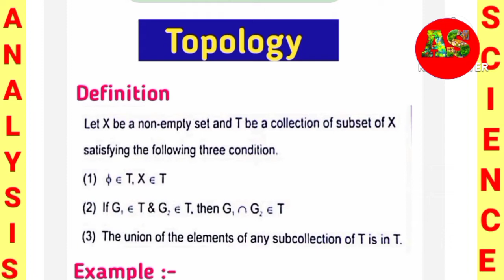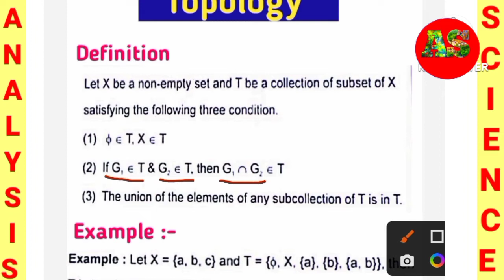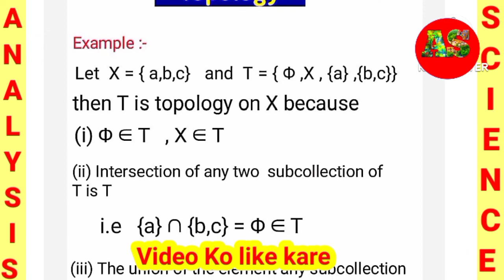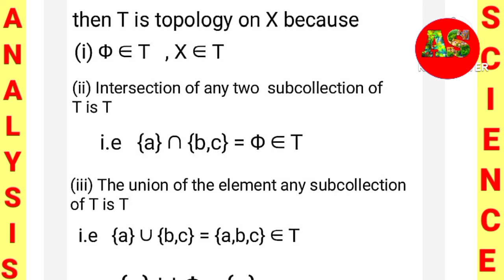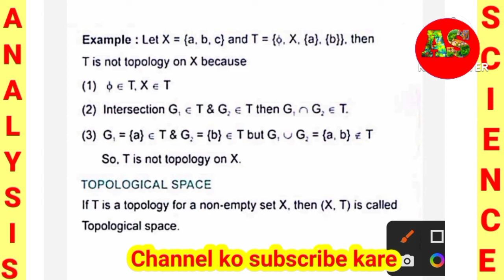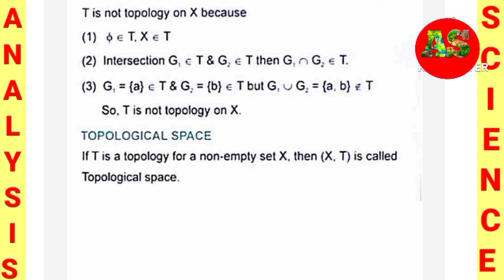Topology l Definition of Topology with example l Topological space l B.sc and M.sc Mathematics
In this video tell in full detail about topology and its example

Definition of Topology with example very easy explained in Hindi

00:00 Important Information
00:58 Definition of Topology
03:40 Topology Example one
05:31 Topology Example Two
07:10 Example three is not Topology
08:10 Topological space

topology definition with example
topology lecture
topology lecture in english
topology msc mathematics important questions
Topological space definition with example
topology mathematics
topology mathematics for msc

analysis science
analysis science channel
Analysis Science
AnalysisScience
Analysis Sciences